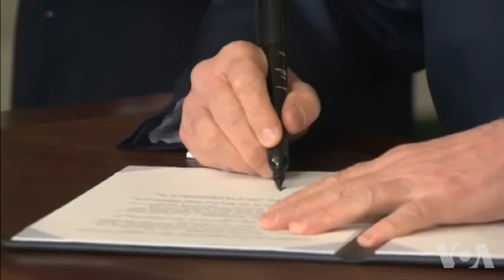战略家鲁特瓦克谈中国政治与外交政策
美国知名战略家、战略与国际研究中心高级研究员爱德华•鲁特瓦克近日就中国问题接受美国之音专访。他深谙国防战略，曾在英国和以色列军队服役，并为美国国务院、美国军队及北约多个国防部门担任顾问，他的客户包括多国总统、首相、达赖喇嘛。